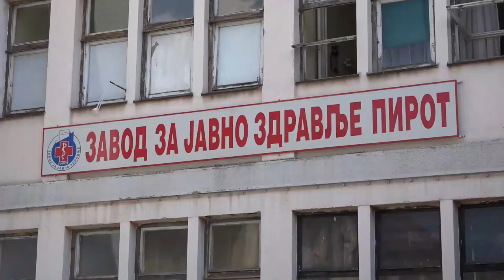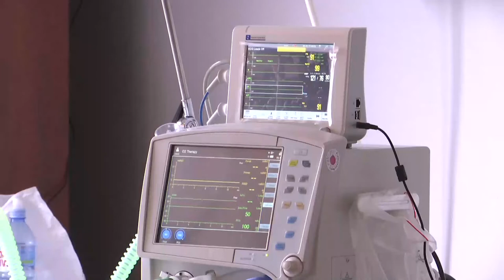VAKCINACIJOM DO KOLEKTIVNOG IMUNITETA